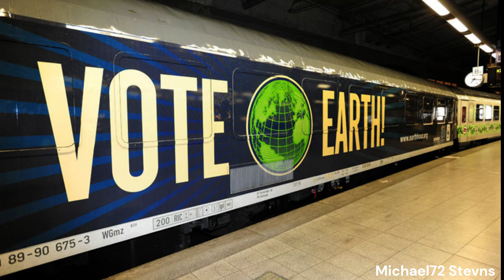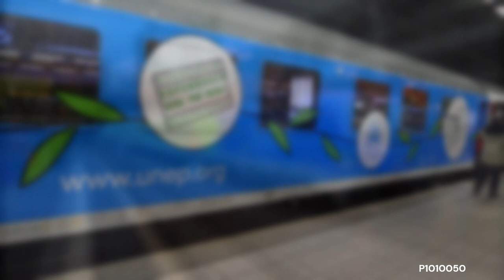TRAINS FOR EUROPE ‐